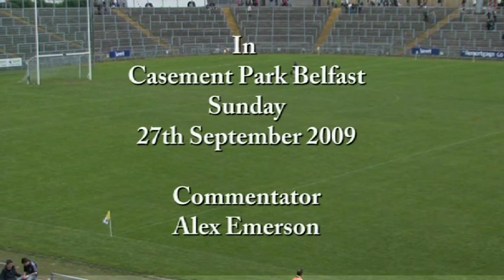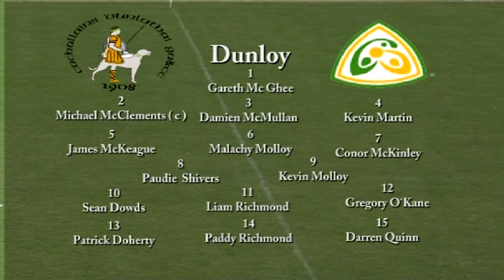2009 Antrim Final v Cushedall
The 2009 Antrim Hurling Final between Dunloy and Cushendall played in Casement Park,  which was won by Dunloy 3-14 to 1-13